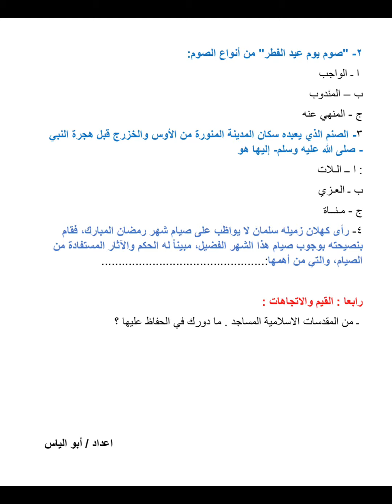اختبار قصير للصف السابع الفصل الاول اسلامية